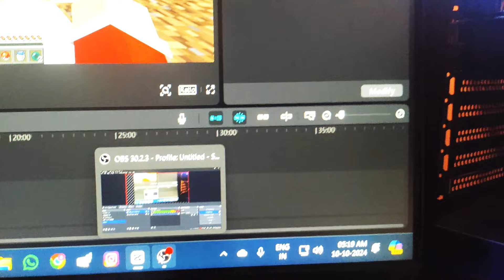I Entered 24 hours Pokemon tournament in Minecraft Hardcore (Hindi) || Subscriber Special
#100 daysinminecraft
minecraft100 dayspixelmon
new pokemon games in 2024
pokemon100 days
pokemon100 hours
pixelmonMinecraft100 days